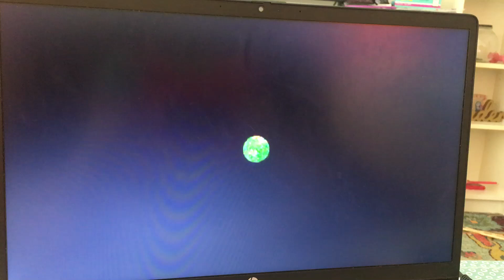The Backyardigans The Two Musketeers title card